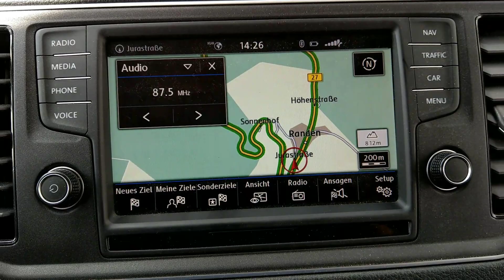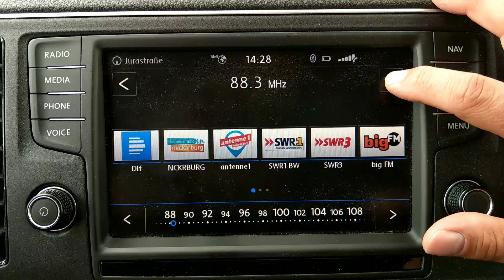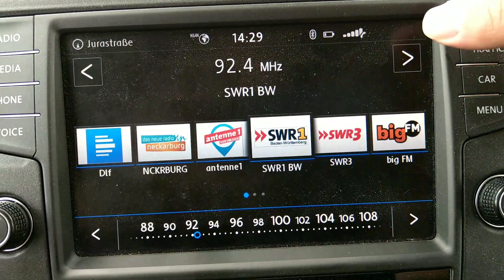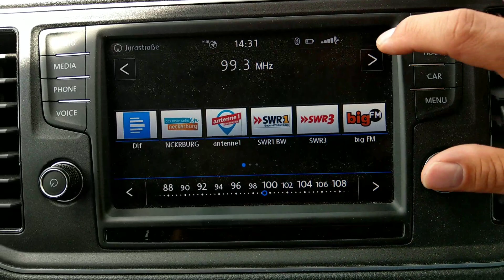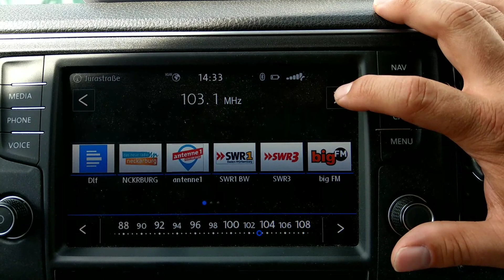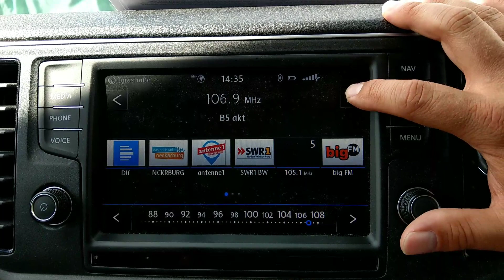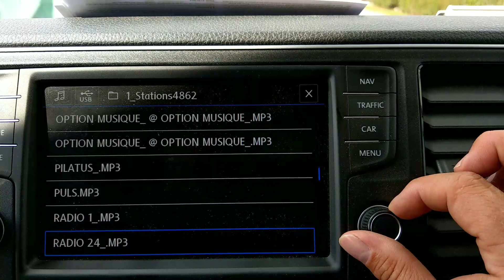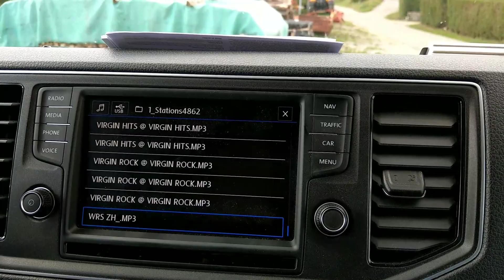DENSION USB DAB+ und UKW Scan Tandem Nähe Blumberg 09.2018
Du möchtest auch eines Kaufen, hier findest Du Deinen DENSION USB zum fairen Preis

DAB+ & UKW Scan's an verschieden Standorten aufgenommen. Es kommen Unterschiedliche Radio's zum Einsatz zum Teil als Produktplatzierung zum teil nur als Information.